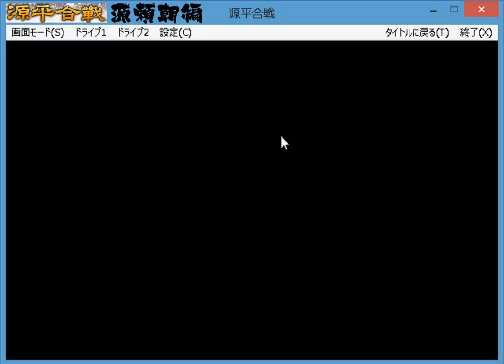▼ 源平合戦 源氏編 第３話 「平氏一門、大納言平宗盛と大激突！」 武蔵坊弁慶死す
伊豆を平定後、遠江をへ進撃しました。
ここで、木曾義仲を破った平氏の大軍と激突することになりましたが、その圧倒的兵力の前に完敗しました。
作戦を練り直す必要がありそうです。